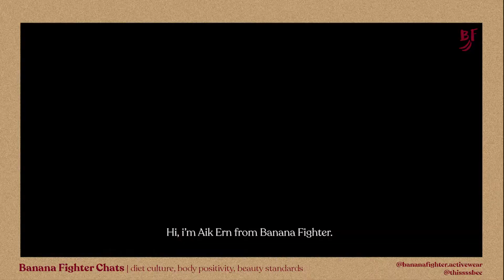[BF Chats Ep.01] Beauty Standards, Body Positivity & Diet Culture.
“I know my body has changed. I’m just in denial of accepting that body changes are normal, it happens to everyone.”
This week, we’re chatting with @thissssbee, a central shopping center’s social media content creator who talks about her experiences with diet culture, body positivity & beauty standards.